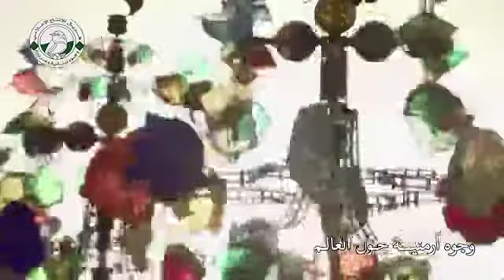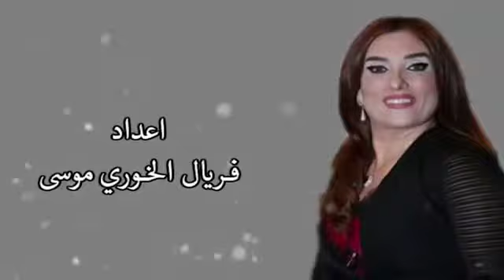وجوه أرمنية حول العالم